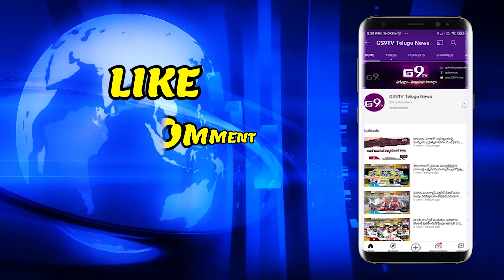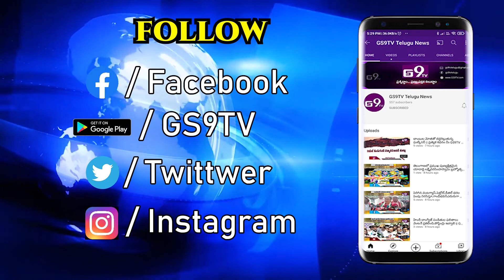ఇంట్లో చోరికి యత్నించిన దొంగ రెడ్ హ్యాండెడ్ గా పట్టుకున్న పోలీసులు || GS9TV TELUGU NEWS